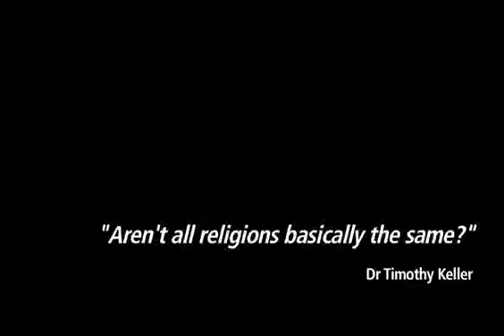Are all religions basically the same?